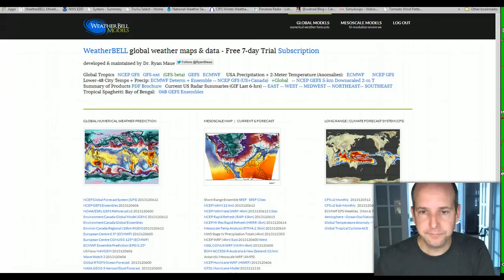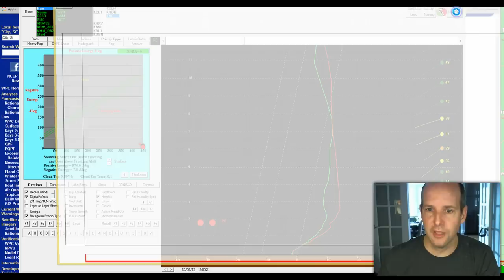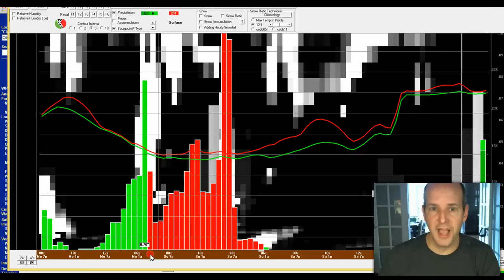VLOG: Sunday Ice Potential Discussion.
Here's the areas I"m concerned about Sunday for damaging ice.